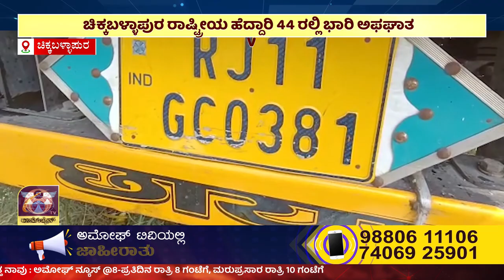Chikballapura ರಾಷ್ಟ್ರೀಯ ಹೆದ್ದಾರಿ 44 ರಲ್ಲಿ ನಡೆದಿರುವ ಭಾರಿ ಅಫಘಾತ | AMOGGH TV